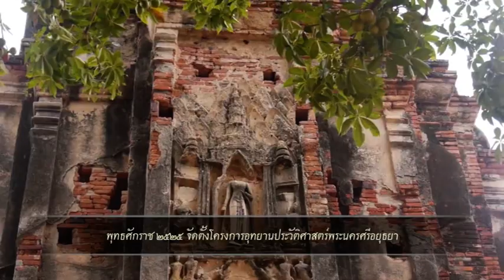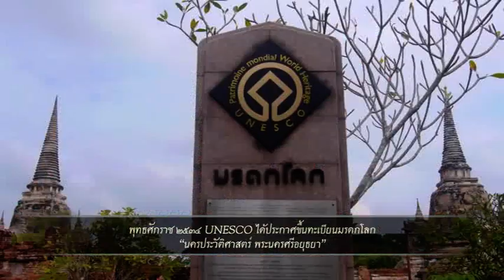แผนแม่บทโครงการอนุรักษ์และพัฒนานครประวัติศาสตร์พระนครศรีอยุธยา ระยะที่2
แผนแม่บทฯอยุธยาแผนแม่บทโครงการอนุรักษ์และพัฒนานครประวัติศาสตร์พระนครศรีอยุธยา ระยะที่2